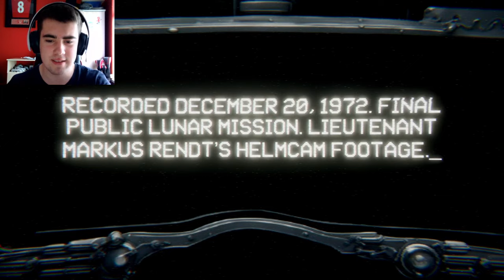Something Bad Is On The Moon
Something quite terrible is on the moon! or is there? Prepare to be spooked and your pants soiled! hehe. soiled.

I GOT A WEBCAM!!!
it may be a bit bad but hey you can now see my beautiful face!
it felt weird recording this with the webcam but it will be pretty fun!
like and sub if you are new and if you want.